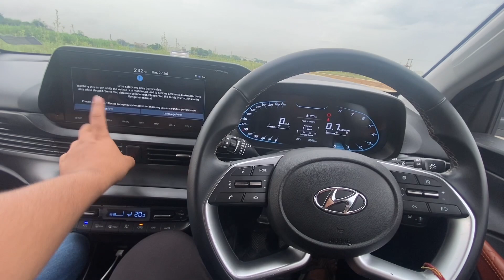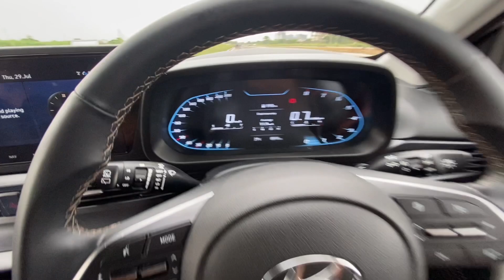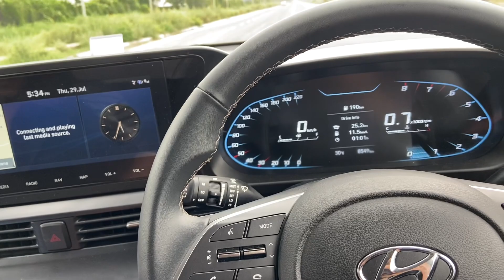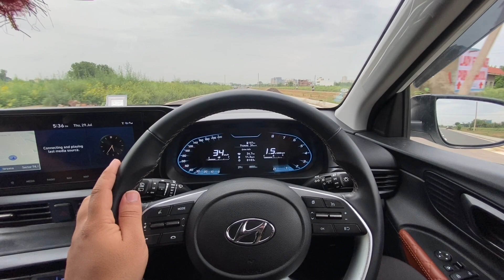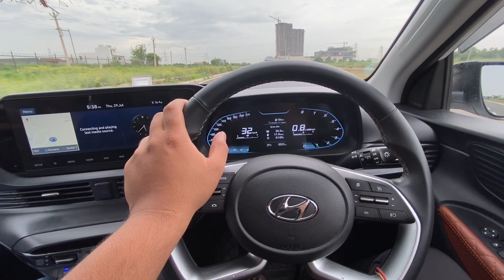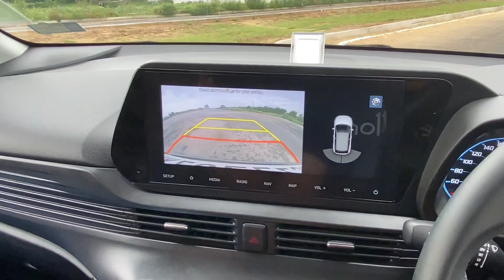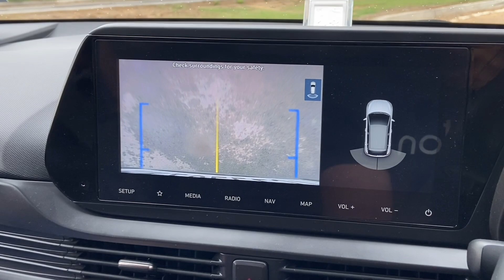Owner ने खुद ही Cruise Control लगा लिया | i20 Asta 2020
Hello, everyone I am Yagya Sharma from Gurgaon, Haryana (HR26). Currently Owning: Swift 2019, Honda City 2016, Innova Crysta 2019. Hope you guys liked the video.